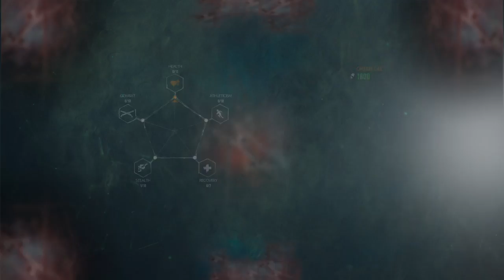Lets Play The Evil Within 2 Ep. 03: The Warden Crossbow